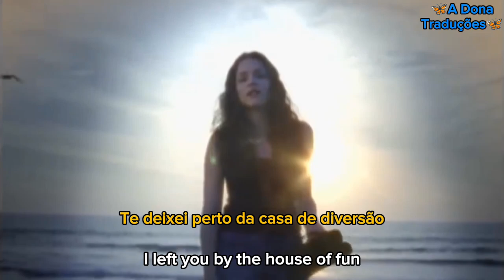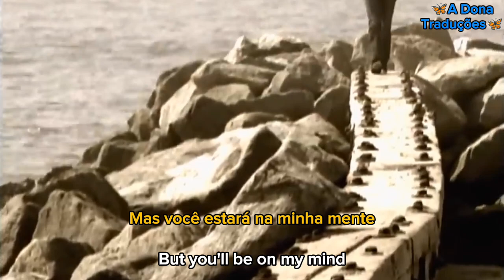Norah Jones - Don't Know Why (Tradução/Legendado)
Wikipedia: "Don't Know Why" é uma canção escrita por Jesse Harris, que apareceu originalmente em seu álbum de 1999, Jesse Harris and the Ferdinandos. Foi o primeiro single de Norah Jones do álbum Come Away with Me (2002). Embora a versão de Jones chegou apenas ao 30º na Billboard Hot 100, foi um sucesso de crítica que ajudou a estabelecer-la como um novo artista respeitado, e, posteriormente, o seu álbum vendeu muito bem. O single ganhou três prêmios Grammy, em 2003, para "gravação do ano", "canção do ano" e "Melhor Performance Vocal Pop Feminina". O single também foi um sucesso internacional e chegou ao Top 10 em vários países.[2][3][4]

■ O som do vídeo foi autorizado e está sendo monetizado por seus proprietários de direitos autorais, UMG. (Sem intenção de violação de direitos autorais. Todos os congestionamentos pertencem aos seus legítimos proprietários. Isso é apenas para fins de entretenimento.)